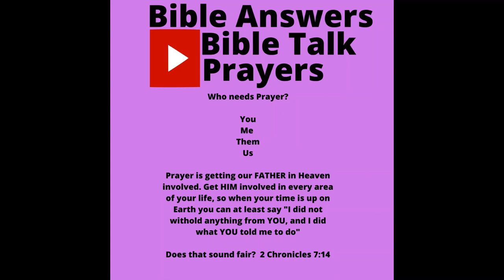Heaven or hell - Heaven vs hell Heaven and hell testimonies (SALVATION) 260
Who is in hell, what is it like in heaven, does hell have exits?

Stay Positive and Prayerful

Shop Below

Go to Birthdaysmessenger.com for your birthday needs

Go to Shirtailors.com for your Christian Gift needs